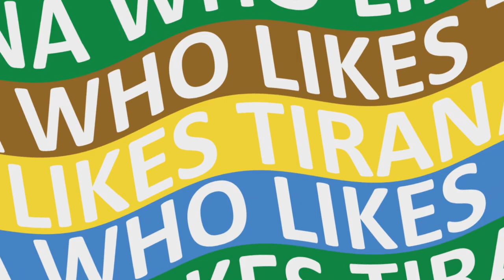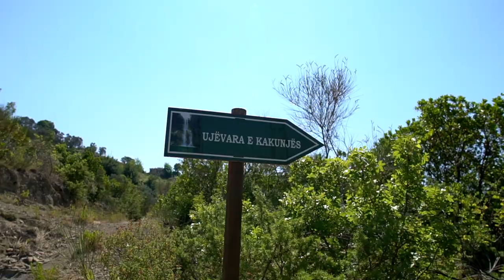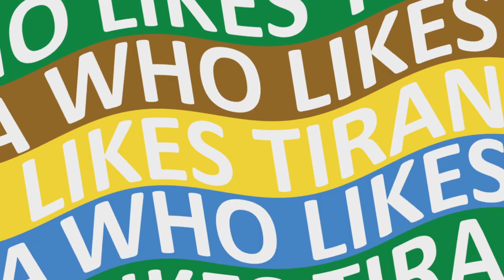Who Likes Tirana - Zbulojmë mrekullitë e Kakunjës me bukuroshet e “Miss Universe”, Pirron dhe Stivin